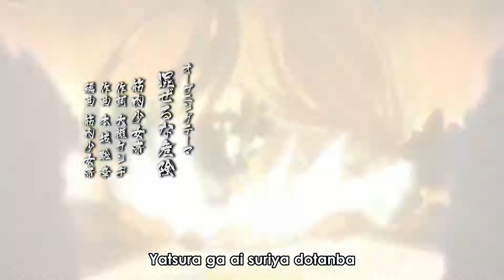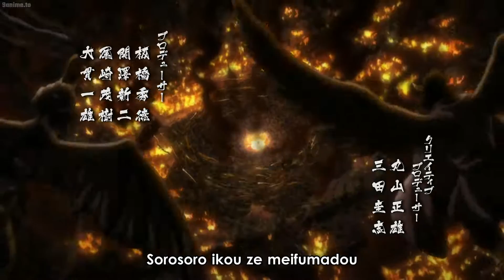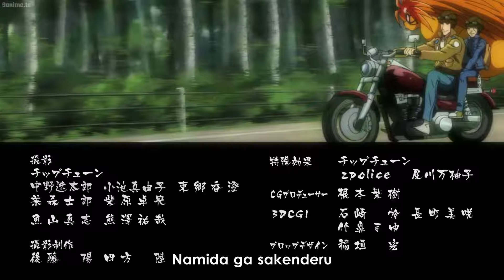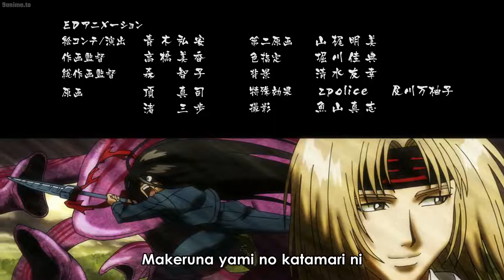(Sub) Ushio and Tora S1 16